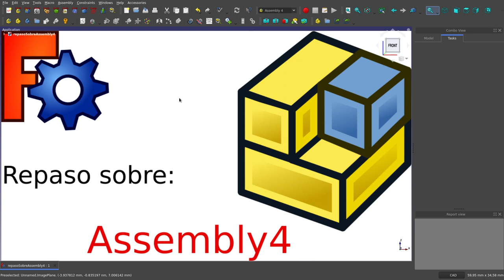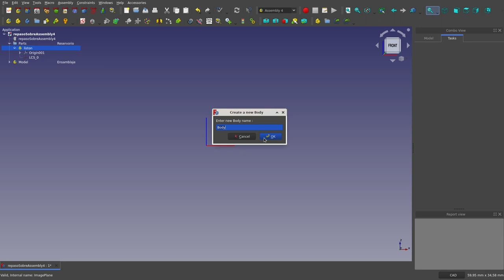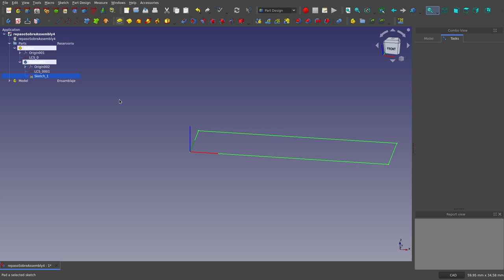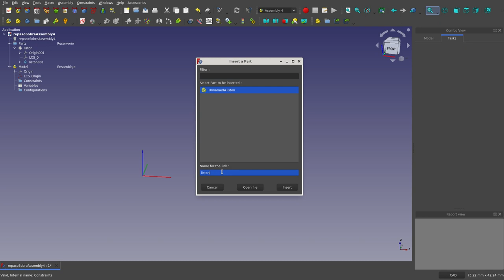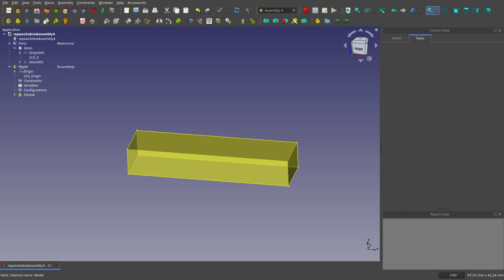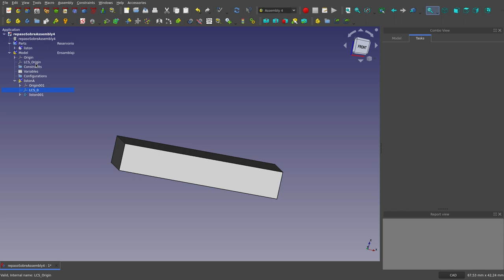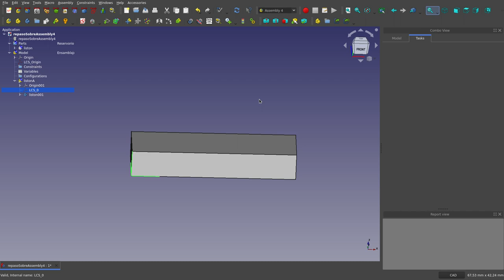FreeCAD: Repaso sobre Assembly4 (1)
En este tutorial presento los aspectos claves para lograr un ensamblaje usando el banco de trabajo Assembly4
Aunque este video lo hice como apoyo a lo que llamé Reto Kaleidociclo,
tiene un más alcance que ése.